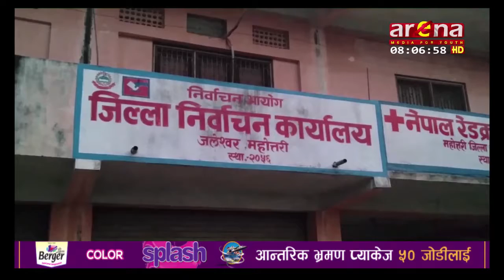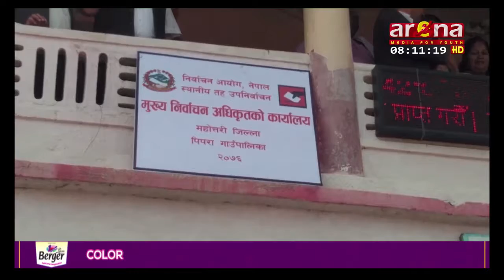महतोरीमा उपनिर्वाचन प्रकरण एक रिपोर्ट..............